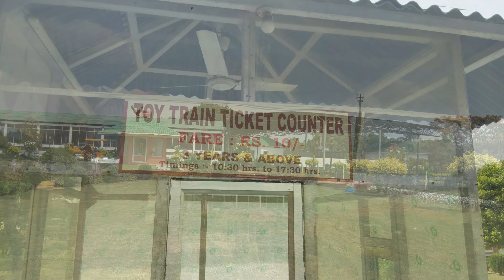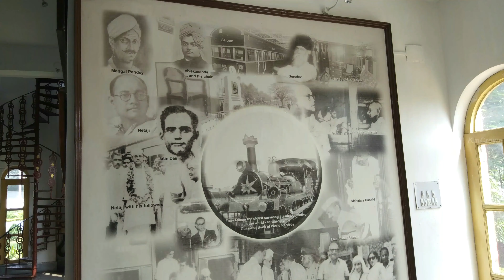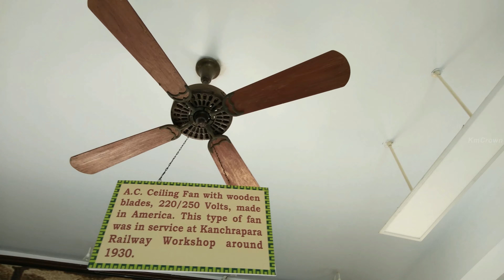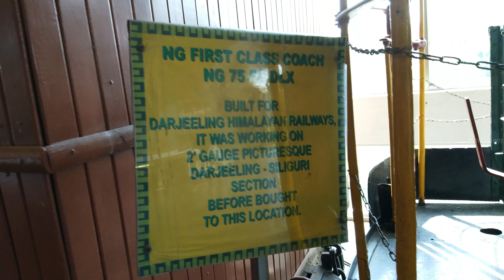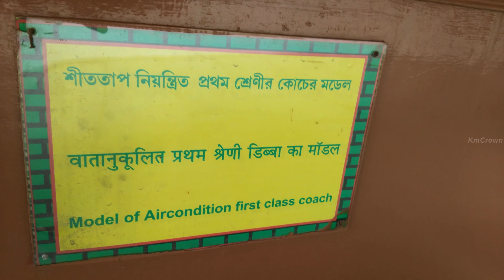Indian Rail Museum Near Howrah Station | হাওড়া রেল মিউজিয়াম ভ্রমণ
Hello everyone i am making this video for Travelling.

Original Creator by Kartick Mukherjee of this video !